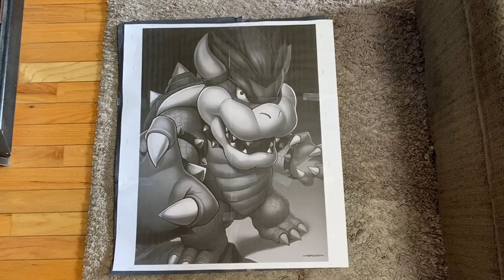Bowser painting time lapse - Retro Rivals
As part of the video game trade wars: Retro Rivals vs Pacmancase, I decided I would increase our chances of winning by putting in some sweat equity in the form of a Bowser painting and this is the time lapse.  At a canvas size of 18" x 24", I knew this was gonna take some work.  Between painting, constantly trying to have the camera set up and running, this was a monumental task to accomplish.
30 hours worth of painting, condensed down to 4 mins (some on camera and some off ) it is easily one of my favorite paintings.
But alas, it is not ours to keep.  The painting is being sold to hopefully secure the win and what is a more iconic video game inspired painting than Mario's greatest rival, Bowser!

0:00   Intro
0:09   Time Lapse: Bowser by Retro Rivals (Jenn)
3:31   Bowser complete!
3:46   Where is the Bowser painting now